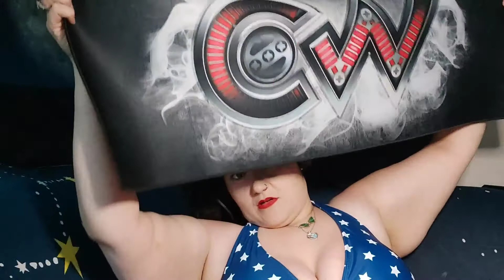ASMR You're Buying E-liquid At A Vape Shop Roleplay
WARNING: This video is not intended to offer any medical or real life advice. It is simply meant to imitate a real life experience of a vape shop for entertainment and relaxation. I advise NO ONE to pick up a nicotine addiction ever. But I also refuse to fear monger with a false narrative on vaping. Nicotine is not 100% safe therefore vaping is not safe. But adults should have access to harm reduction when they have already been indoctrinated into smoking. I encourage everyone to research everything they put into their body including food.

With that being said, yes I did help out at my father in laws vape shop before he passed. I was the director of sales for an eliquid company. I never applied for the job lol. But regardless I was hired and about a week later I became director of sales. I left while escaping domestic violence and because I was in that job I met my husband and father in law. I hope you enjoy.